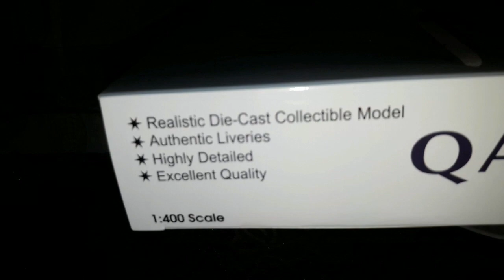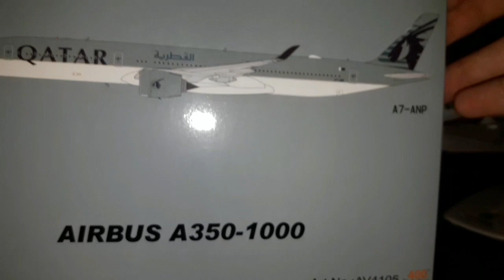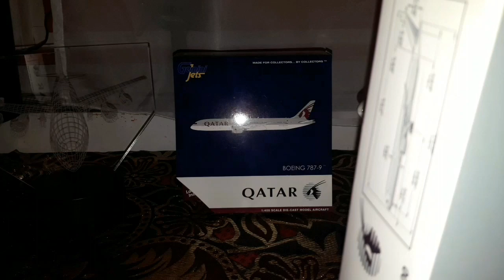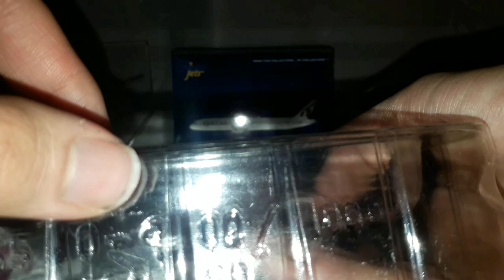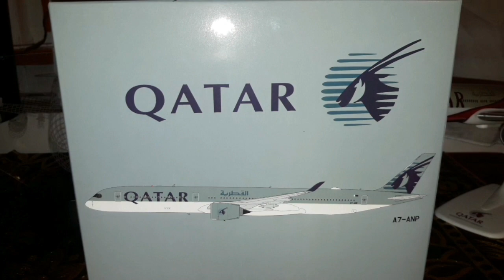Unboxing Qatar Airways Airbus A350-1000 1:400 Aviation 400